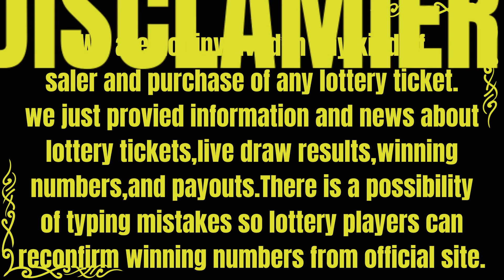Montana Evening Lottery Drawing Results - 02 Mar, 2023 - Big Sky Bonus - Montana Cash - Powerball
Today March 02, 2023, Find here uploaded Montana Evening Lottery Results, Top payouts, and wining numbers for today and past 30 days in this video. These Montana Lotteries are drawn at day, midday and evening timings.